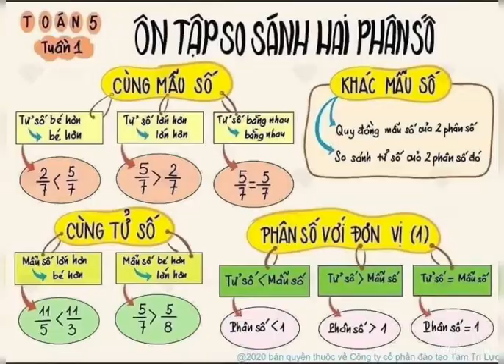Toán Lớp 5 | Tổng Hợp Kiến Thức Phân Số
Tổng Hợp Kiến Thức Phân Số - Toán Lớp 5